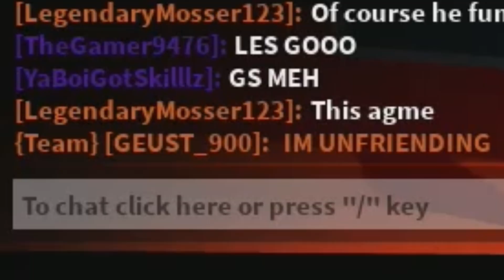Juicy John's FIRST Football Fusion Video!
Smash like for more 60 power dimes!